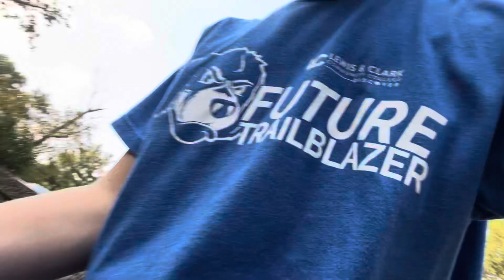Fishing in my backyard pond with wild adventures man 88 and more!!!!!